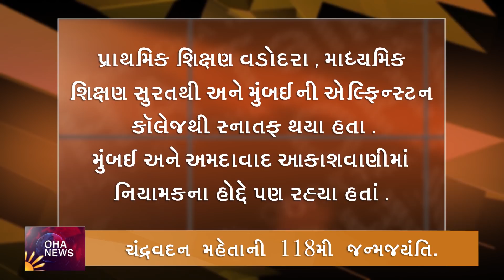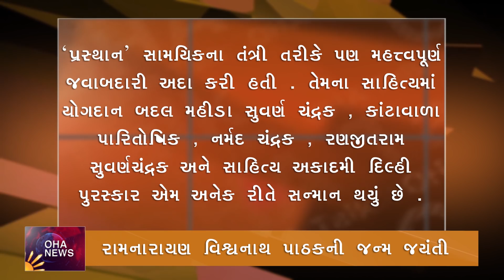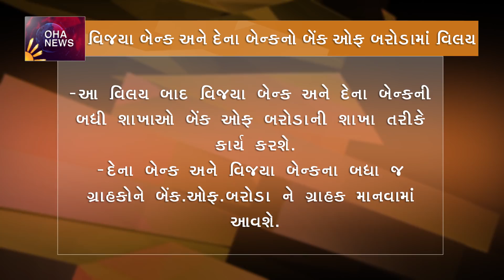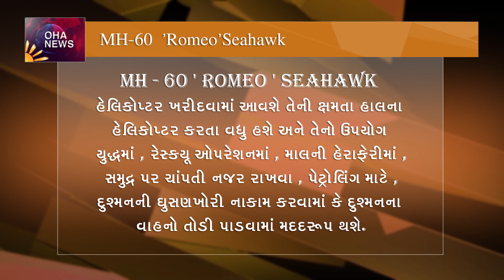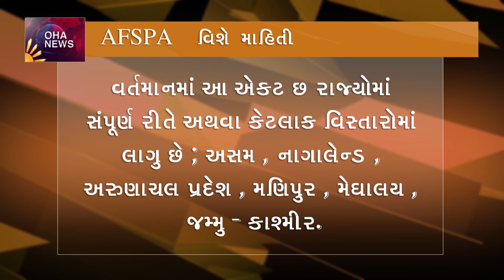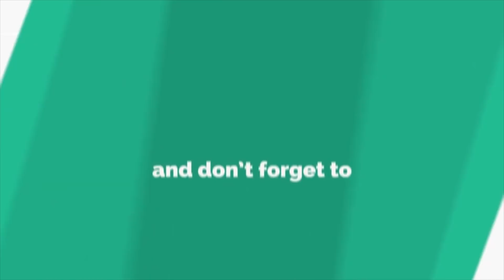OHA NEWS | Current Affairs - APRIL | PART 1 | GPSC | DySO | STI | Clerk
© આજે જ અમારી એન્ડ્રોઇડ એપ ડાઉનલોડ કરો અને આવા અનેક વિડિયો મેળવો - ://

Hello friends,

In this video you can learn all about Current Affairs for GPSC, DySO, PI, clerk and office assistant Exams. For this kind of more videos, you can download our Android App OHA Akademy.